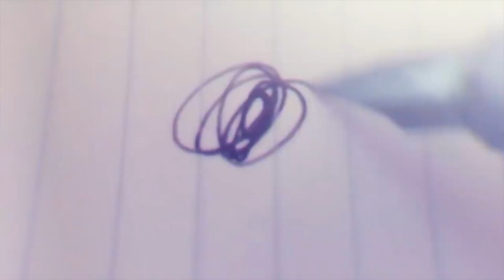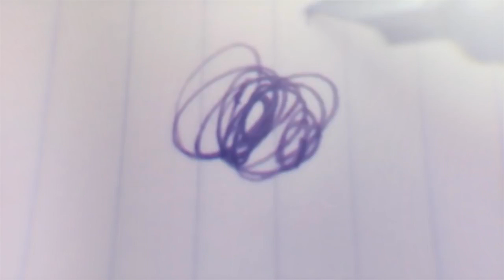【buster】Yorushika - Parade (パレード)【JP cover】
I think I remember my other video I posted here being made during high school!! I wanted to cover something because I still love singing and making covers despite how the time passes

♪ Music Video Directed by Ootori
♪ Camerawork: AfghanRAY

♪ Vocals: buster | me!